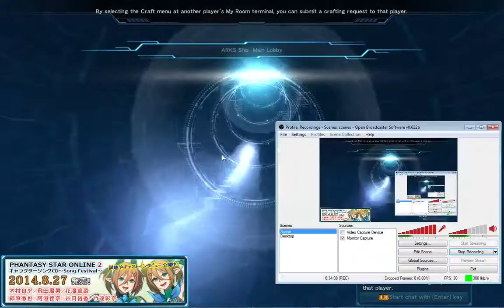GG PSO2 Episode 29: Baskin Rodas! Sweet Sweet victory!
Facing Bal Rodha with Yvera/ Aaron on Very Hardmode for the first time. we did hard modes before but this time doing very hardmode with another person amps up the difficulty. and with no actual AI partners .Rodha can run plesioth for it's money :p